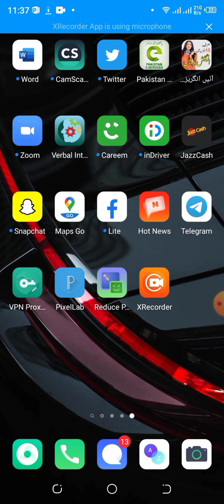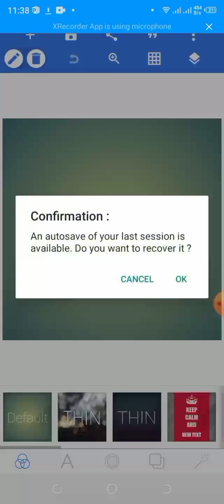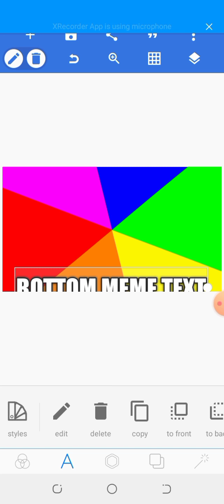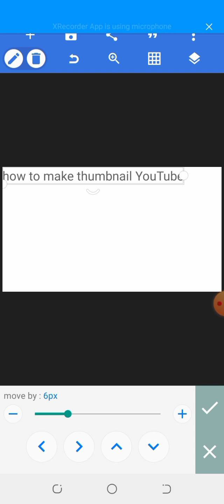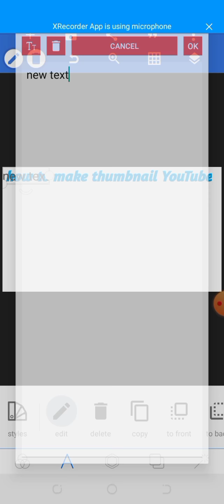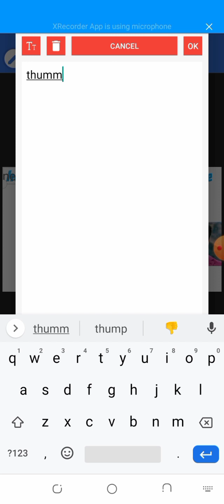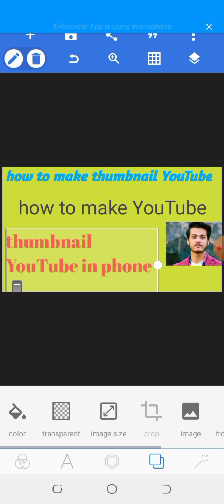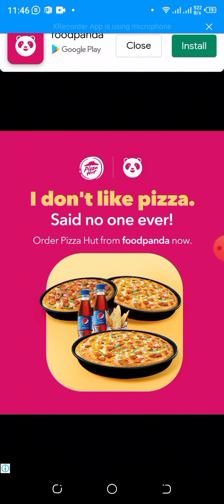how to make thumbnail on YouTube mobile |how to make thumbnail yt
in this video i am telling you about how to make thumbnail in mobile phone very easily and how to create thumbnail in phone and how to create thumbnail youtube thumbnail in phone and i will provide full youtube course in upcoming videos

how to create thumbnail for youtube
how to make a thumbnail on mobile
how to make a thumbnail for youtube videos
how to make a good thumbnail
how to add thumbnail to youtube video on iphone
how to make thumbnail for youtube in mobile
how to make thumbnail youtube
how to make minecraft thumbnails
how to make a good youtube thumbnail
how to make fortnite thumbnails
how to create thumbnail in youtube
how to make a good thumbnail for youtube
how do you make a thumbnail for youtube
how to make a fortnite thumbnail
how to create a thumbnail for youtube
how to create thumbnail for video
how to make a thumbnail for youtube on iphone
how to create a thumbnail for youtube video
how to make thumbnail for video
how to make good thumbnails for youtube
how to create a thumbnail for a youtube video
how to make attractive thumbnail for youtube
how do you make a thumbnail
how to make a youtube thumbnail on phone
how to make youtube thumbnails on iphone
how to create thumbnail on youtube
how to create youtube video thumbnail
how to make best thumbnail for youtube
how to make youtube thumbnails on android
how to make youtube thumbnails for free
how do i make a thumbnail for youtube
how to make cover for youtube video
how to make a thumbnail for youtube on phone
how to create a thumbnail for a video
how to make your own thumbnail
how to get youtube thumbnails
how to make a yt thumbnail
how to make gaming thumbnails
how do you make thumbnails for youtube
how make thumbnail for youtube video
how to make a video thumbnail
how to create thumbnails for youtube videos
how to make your own thumbnails for youtube videos
how to make clickbait thumbnails
how to make custom thumbnails for youtube
how to create a good thumbnail for youtube
how to make a clickbait thumbnail
how to make a thumbnail on android
how to make cover photo for youtube video
how to make a youtube thumbnail on iphone
how to make a cover for youtube video
how to make thumbnail on mobile
how to add a thumbnail to a youtube video on iphone
how to make a thumbnail on youtube studio
how to make a thumbnail for youtube on mobile
how do you make a youtube thumbnail
how to make good thumbnails for youtube free
how to make 3d fortnite thumbnails
how to make a thumbnail youtube
how to make free fire thumbnail
how to do youtube thumbnail
how to make custom thumbnails
how do youtubers make thumbnails
how to create a thumbnail in youtube
how to create a thumbnail from a video
how to add thumbnails to youtube videos
how to make custom thumbnails on youtube
how to create attractive thumbnail for youtube
how to make professional thumbnail for youtube
how to make thumbnail in youtube video
how to create youtube thumbnail in photoshop
how to create thumbnail images
how to make thumbnail for youtube in hindi
how to make better thumbnails
how to make youtube video cover
how to make thumbnail on pc
how to make eye catching thumbnails
how do i make a thumbnail
how to add a thumbnail to a youtube video on mobile
how to create thumbnail for fiverr gig
how to create youtube thumbnail online
how to make a youtube thumbnail photoshop
how to make roblox thumbnails for youtube
how to create thumbnail for youtube in mobile
how to make attractive thumbnail
how to make thumbnail for youtube in laptop
how to make thumbnail for youtube on phone
how to create best thumbnail for youtube faizan